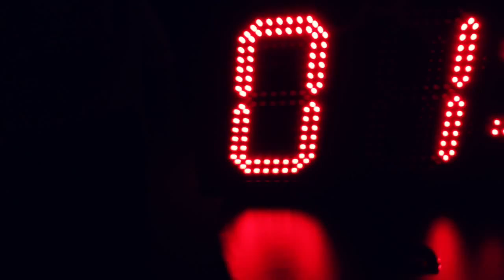Glenfiddich at H Forman & Son Smokery, London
Join us at Forman’s Fish Island in East London where we recently shared a few drams and some of the finest smoked salmon in the world with over 140 guests from the capital and further afar.

A celebration of family-run, heritage businesses, our guests had the chance to meet members of both the Glenfiddich and H Forman & Son families, including fifth generation Grant family member, Kirsten Grant Meikle.